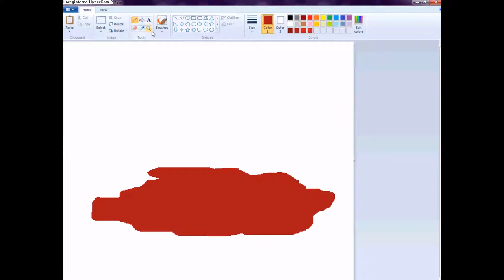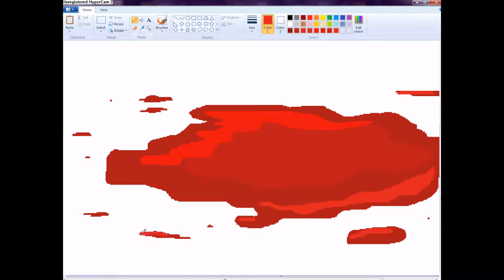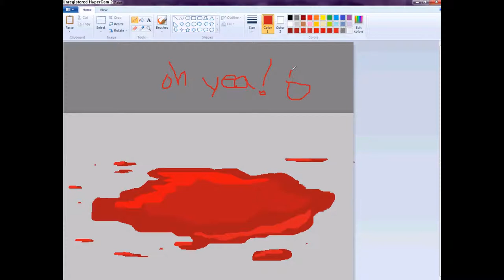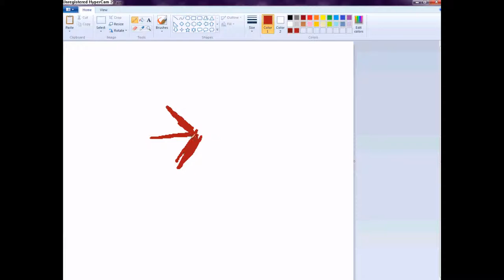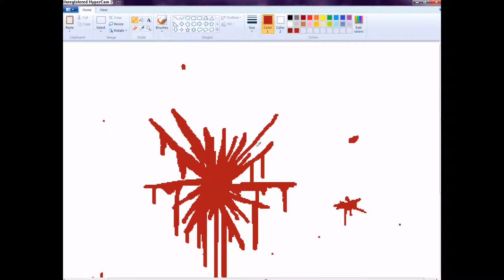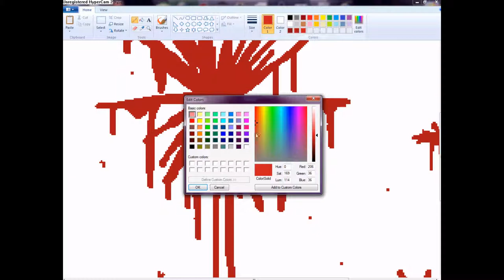MS Paint Blood Tutorial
My username used to be FullmetalGorillaz, but I moved to this account after youtube kicked me off of that one.
Tutorial on how to make blood on ms paint the easy looking way. I made this over a year ago, so the quality's a little... off.

with some more suggestions!